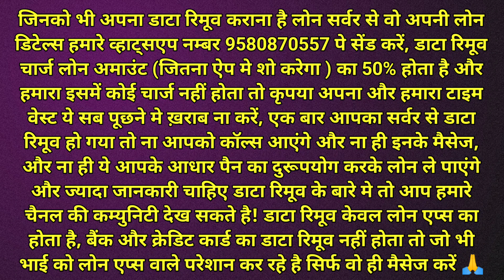दम है तो सामने आके ले ले पेमेंट 🔥 | SBI Credit Card Recovery | SBI Recovery Agent | Sbi Home Visit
दम है तो सामने आके ले ले पेमेंट 🔥 | SBI Credit Card Recovery | SBI Recovery Agent | Sbi Home Visit | Instant Personal Loan | Loan Recovery Call Recording | Helpers Help